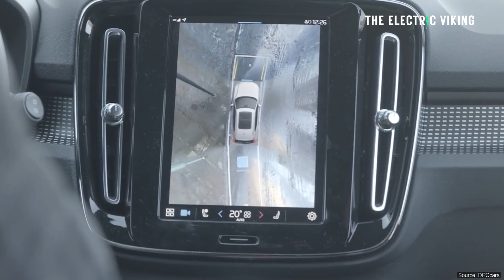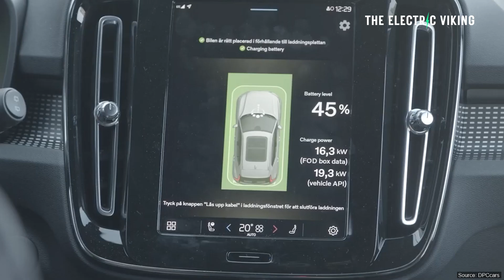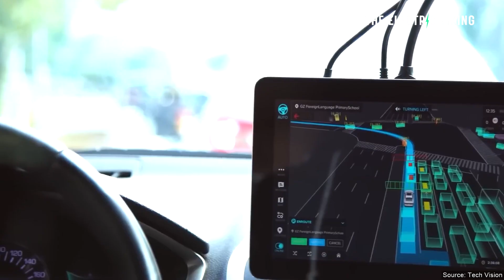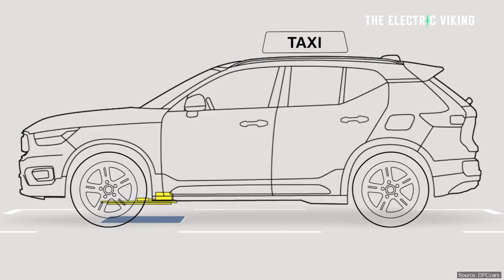Australia's plan to build roads that charge trucks, cars & buses while they drive